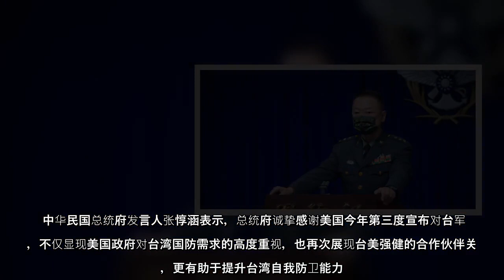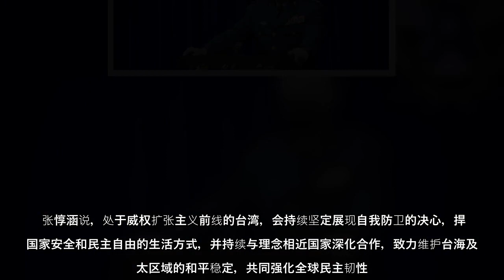中华民国国防部今天（9日）表示，美国政府宣布对台军售1.2亿美元“海军舰艇零附件及相关技术支援”，有助维持海军舰艇装备妥善与消耗补充。外交部表示，这是拜登上任第4度宣布对台军售。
中华民国国防部今天（9日）表示，美国政府宣布对台军售12亿美元“海军舰艇零附件及相关技术支援”，有助维持海军舰艇装备妥善与消耗补充外交部表示，这是拜登上任第4度宣布对台军售